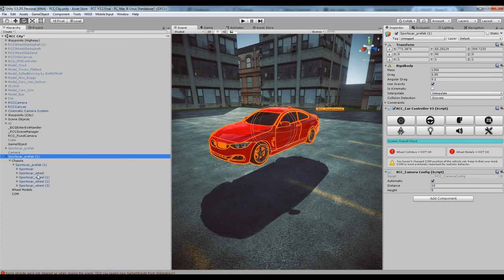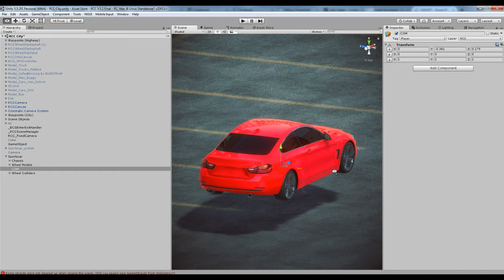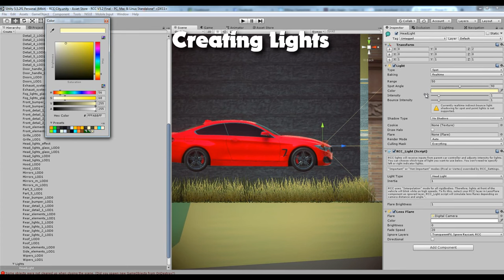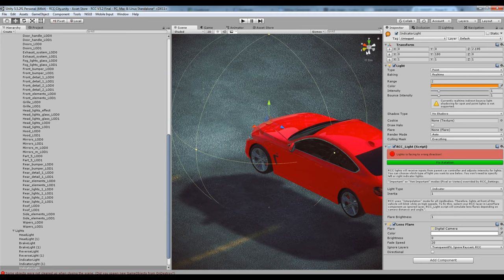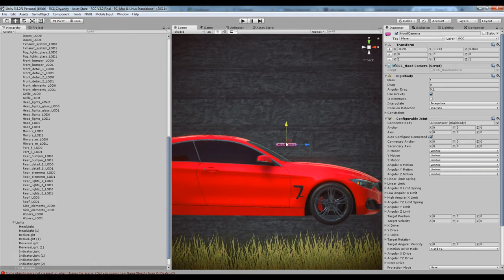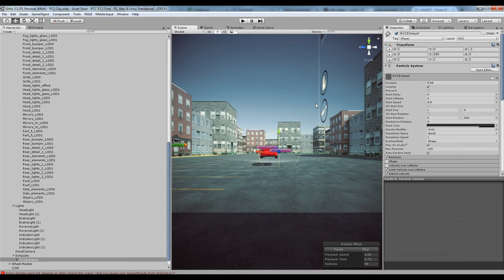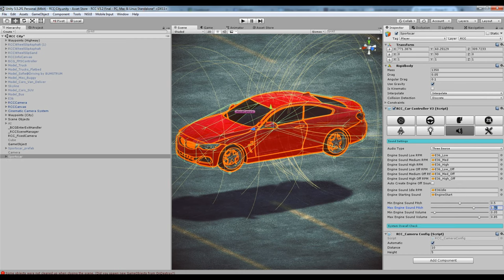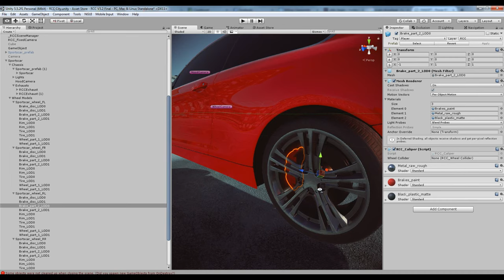RCCV3.2 Creating New Vehicles With Asset Store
Realistic Car Controller V3.50

[V3.50 Update Released]
Please read release notes.

[Leading Features]
* Compatible with Unity 2019 (With Asset Store Database Version 2), Unity 2020, and Unity 2021.
* 10 configured vehicle prefabs ready to use,
* 10 Demo Scenes for presenting regular City, Mobile City, Photon, Enter/Exit scenes (FPS/TPS), Vehicle Selection, and more...
* New Input System,
* Photon PUN 2 realtime multiplayer support,
* Complete UI dashboard with mobile controllers,
* Record & Replay, Enter & Exit, Lighting, Camera modes, Behaviors, Customization, and more...
* Ability to use plugin with very wide range. Can be used on a toy car, or even truck with trailer,
* Animated driver with vehicle, and Skyline models by 3DMaesen,
* User friendly editor scripts,
* Optimized mesh deformation on collisions,
* Variable ground physics,
* Easy to use, and highly customizable,

Developed by Buğra Özdoğanlar